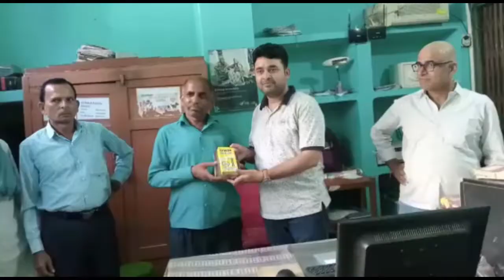My Second vlogs | Vlogs is very impression vlogs| second vlogs by rj rawat 🌹❤️🌹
second blogs
blogs vidio
viral video
vlogs bhej rawat
rj rawat vidio
vlogs